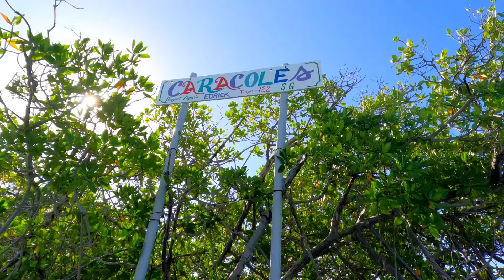Aventura en Parguera, Cayo Caracoles y Majimo y sus Bellezas 😍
Parguera y Sus bellezas, Cayo Caracoles y Majimo, Simplemente Hermoso!!! delpepinoadventures desacataosmtbykayak kayakerosdelpepino kayakpleneros g&jrema Edited by YouCut